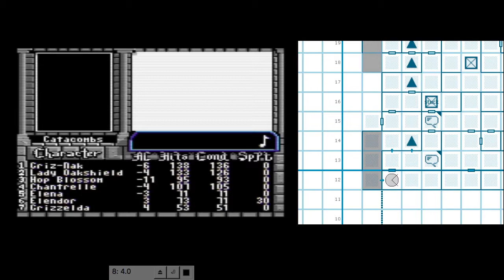Bard's Tale 3, Part 11: More Catacombs 2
Continuing mapping catacombs 2. Again spell drain limits the time in the dungeon.